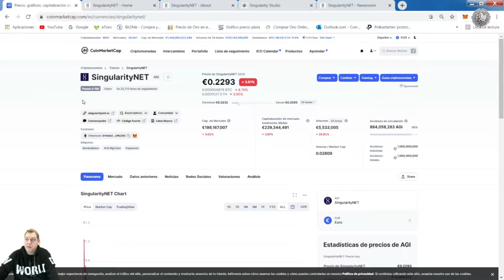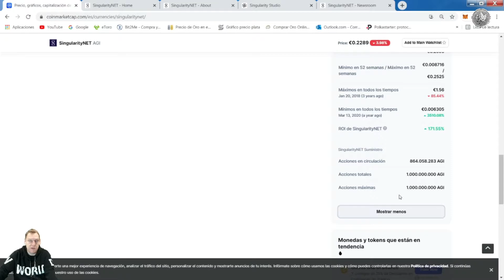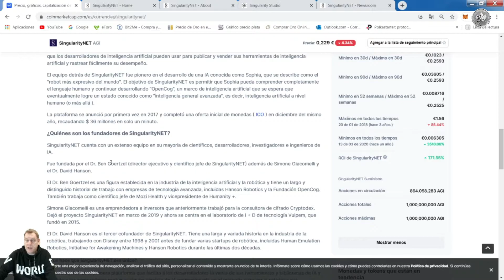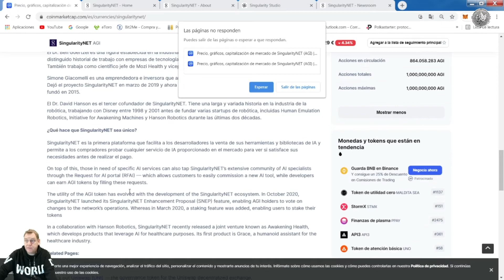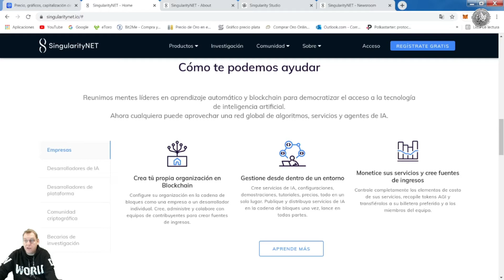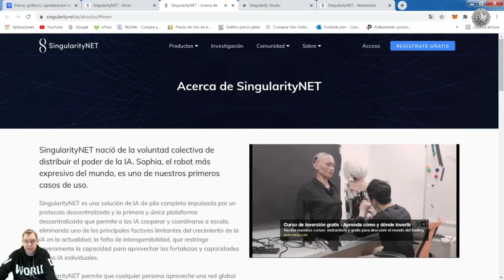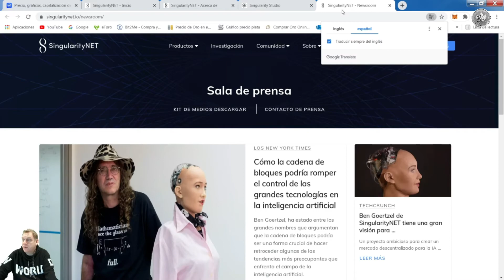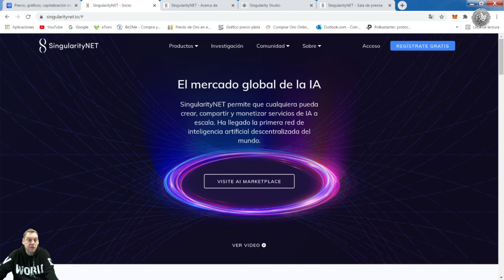SingularityNET Inteligencia Artificial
En este video se explica que es la Inteligencia artificial aplicada a las Blockchain. Se informa de los disitintos campos de aplicación de la Inteligencia artificial  , a que en los próximos años se espera un crecimiento exponencial de esta tecnología.

Darse de Alta en :
Crypto.com : Para mi la mejor Billetera/Exchange:
Codigo de referido para  la APP:  uq8r3wjrrz

ATENCIÓN: Todos nuestros vídeos son opiniones estrictamente personales. Asegúrese de hacer su propia investigación. Nunca tome la opinión de una persona como guía financiera. Existen múltiples estrategias y no todas las estrategias se adaptan a todas las personas. Nuestros vídeos NO SON asesoramiento financiero. Cualquier inversión se ha de realizar bajo la responsabilidad de cada persona ya que tienen un riesgo asociado.